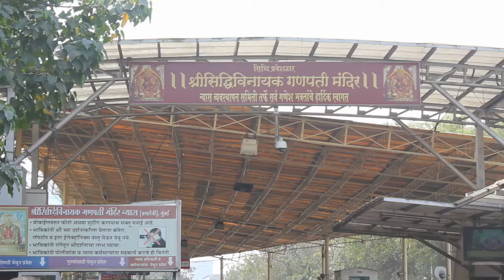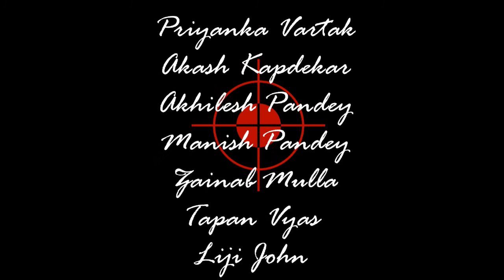Mumbai (Sapno Ka Sahar) - A Documentary by MACJ Students.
This is just a Student Project, not for any commercial purpose.
All the Soundtracks and Some of the video used in project are owned by respective companies.